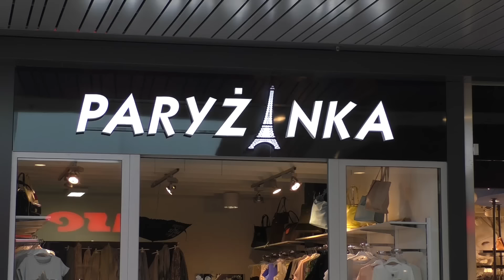Istotne Metamorfozy z Galerią BC Center - Maria Domrzalska - 1/7